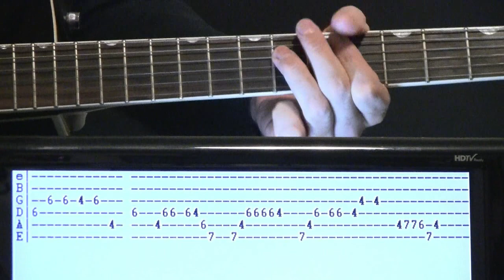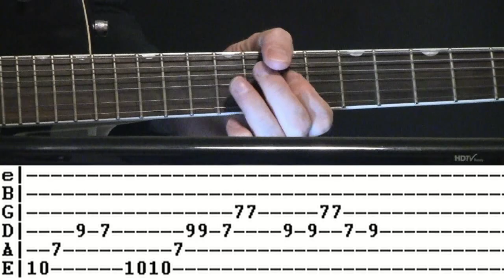Gilligan's Island Intro TV Theme Guitar Chords Lesson & Tab Tutorial